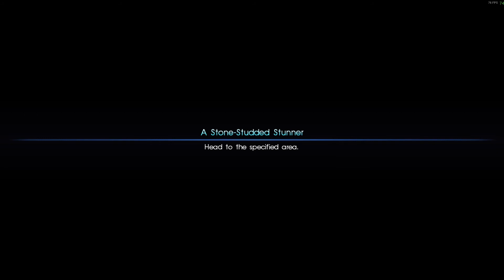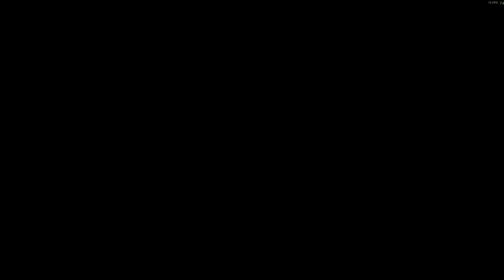Ultimate Let's Play ► Final Fantasy 15 part 5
Game: Final Fantasy 15
People in this video:fusionfall84